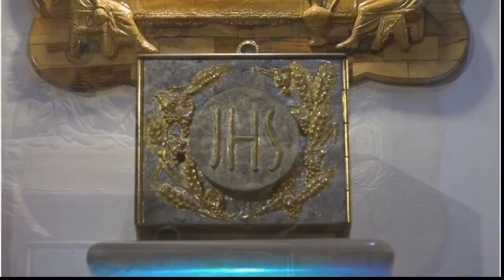UN CANTO NUEVO PARA EL SEÑOR | Martes, 14/11/2023